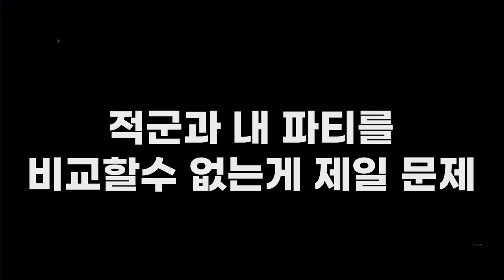[통합] 콜렉션 RPG들은 다 이런가? - 잘못된 UI 케이스 모아보기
이번 영상에서는 총 다섯개의 게임을 통해 이런 공통적인 문제화면과, 그걸 풀어낸 다른 게임의 케이스를 비교해봅니다.

- 프린세스 커넥트 Re : dive
- 블루 아카이브
- 라스트 오리진
- 백야극광
- 에픽세븐

콜렉션 형태의 게임들에는 꼭 나오는 실수, 잘못된 UI들의 공통 문제를 짚어봤습니다. 맨 첫번째 문제는 대부분 캐릭터 이미지와 그 역할, 스킬 핉터링이 안된다는 지점에서 시작합니다.

실제 게임을 진행하는 과정에서 미션에 실패했을 때. 그걸 어떻게, 어디에서 해결하게 할 것인지. 그리고 그걸 사용자가 갖고있는 여러 캐릭터들 중, 어떤 것들로 해결해야하는지. 대부분의 게임은 그 방법을 알려주지 않습니다.

전투력이라는 개념을 넣어 대략적인 강함을 알려주지만, 의미가 없는 수치상의 정보일 경우도 있죠. 심지어 미션 내부의 적군 정보나 상성 정보를 제대로 알려주지 않는 경우가 많습니다.

모든 게임이 한가지 방식으로 이 문제를 해결할 필요는 없을겁니다. 하지만 적어도 적군과 내 파티를 비교해서 확인할 수 있는 화면은 꼭 필요하다고 생각합니다.